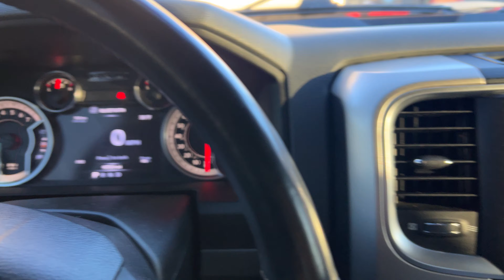Motivation doesn’t exist, Consistency is KEY